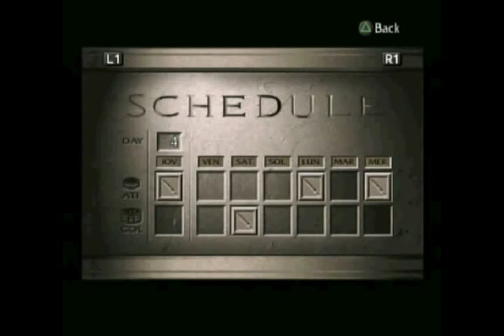Magmawk plays - Colosseum: Road to Freedom (ps2) Part 5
Leveling up skills, exercises and bare handed shenanigans!

Comments regulated a big shield and spear.